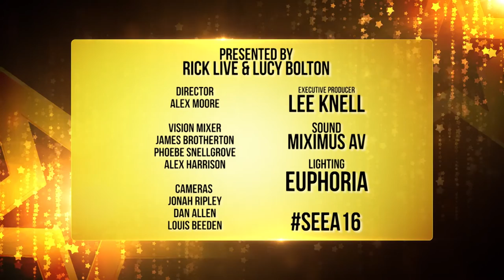Jordan Gray (Tall Dark Friend) - SEEA 16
The Voice UK Semi Finalist performing live at the South East Entertainment Awards 2016.